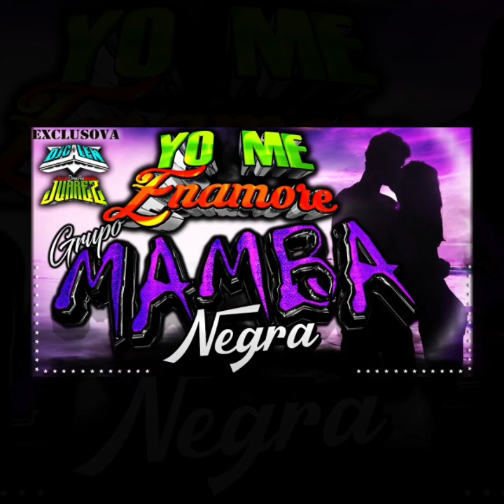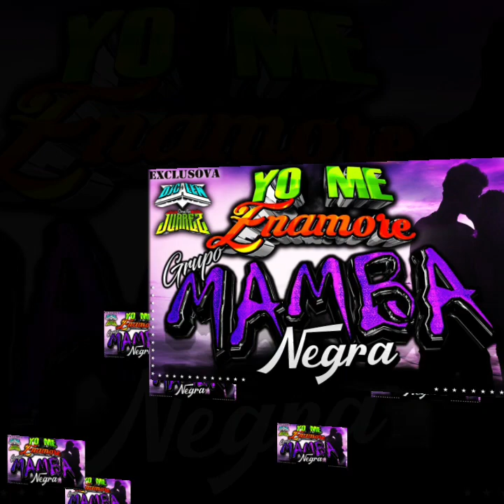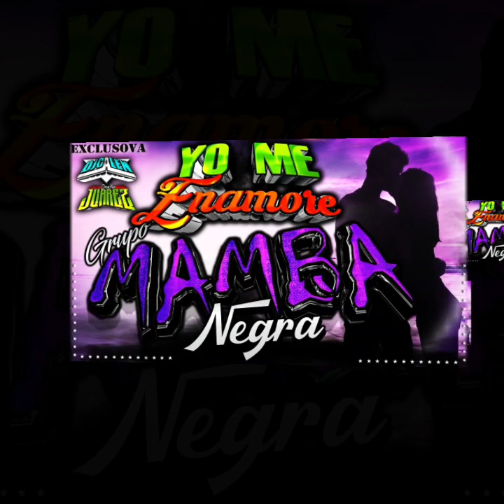Yo Me Enamore 2020 grupo Mamba Negra FT sonido constelacion 82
Mi video de Quik